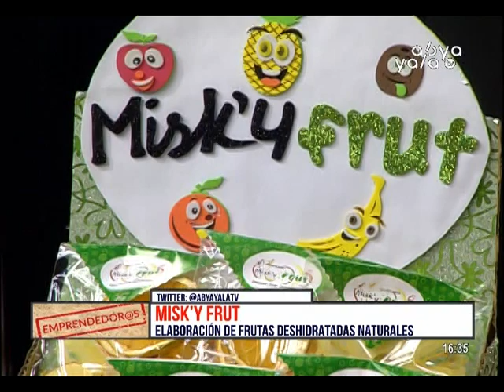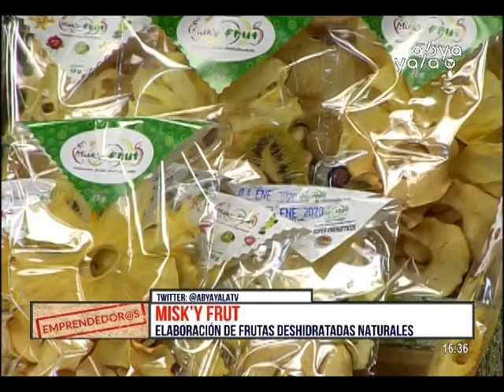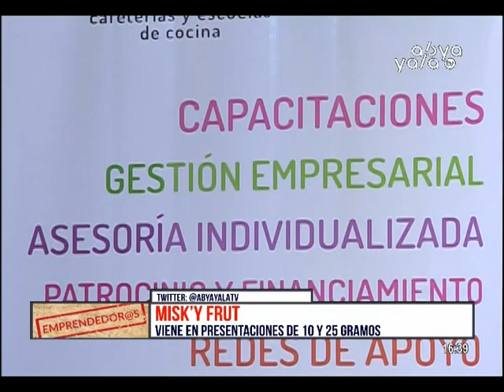MISKY FRUT- FRUTAS DESHIDRATADAS HECHAS DE FORMA ARTESANAL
Misky frut es un emprendimiento paceño de frutas deshidratadas, una alternativa fantástica de snack saludable y delicioso, hoy te contamos todos los detalles.